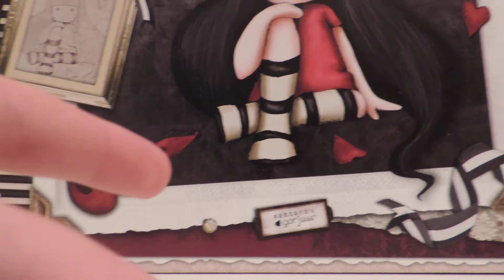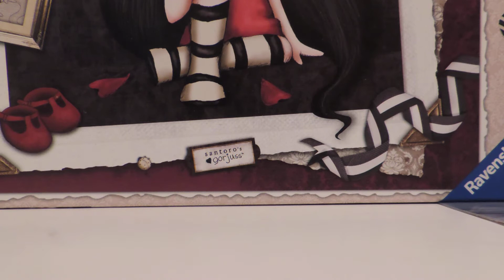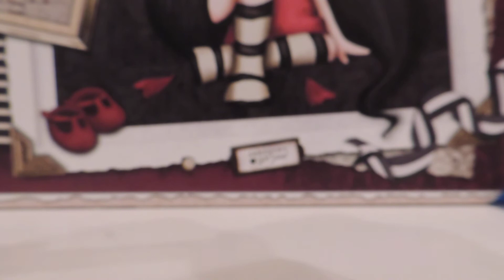COMMANDE #5 eBay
hey !! encore une petite video pour vous montrez mes nouveaux achats eBay !